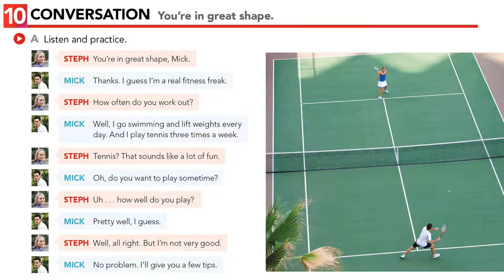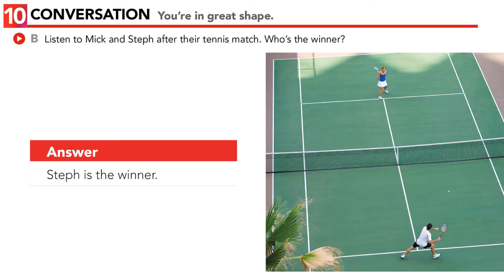Interchange Level 1 - Unit 6: 10. CONVERSATION: You're in great shape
Learning objective: Ask and answer questions with "how" in a conversation about exercise.